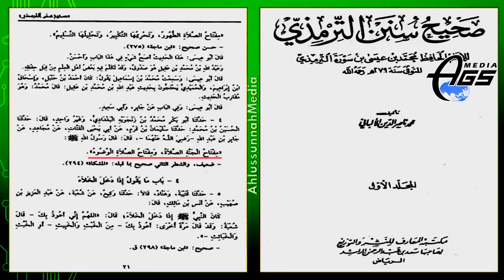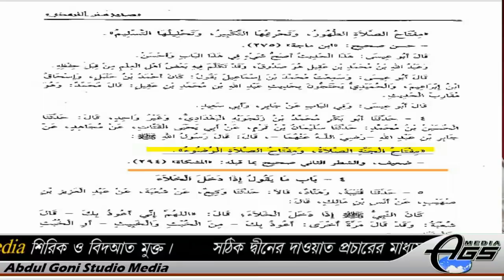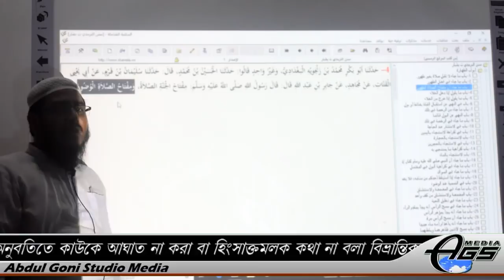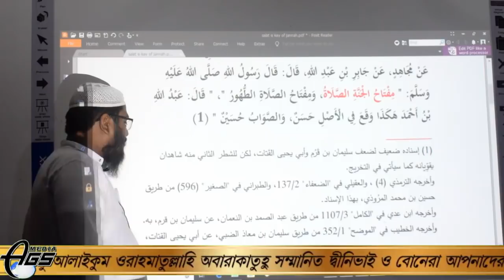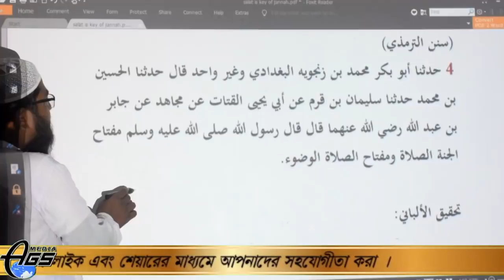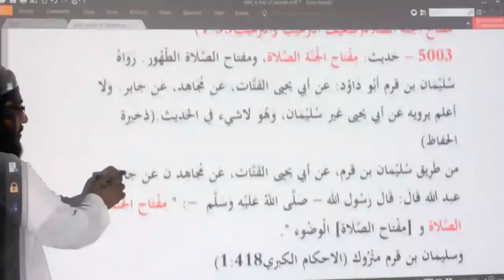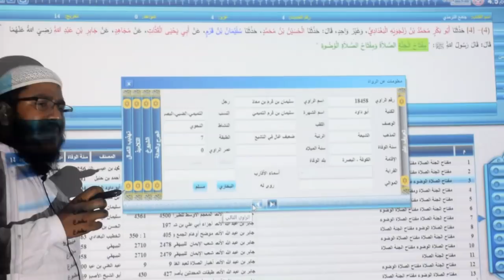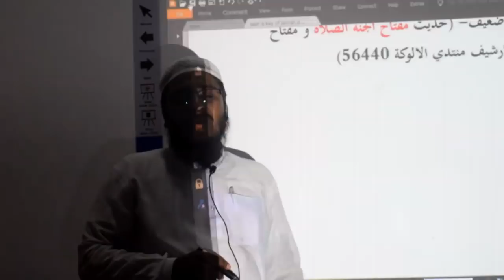যঈফ হাদিসকে সহিহ প্রমান করতে গিয়ে হাতে নাতে ধরা পড়েছেন। আয়নুল হুদা Vs শায়েখ মুসলেহুদ্দীন মাযহারী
AGS Media